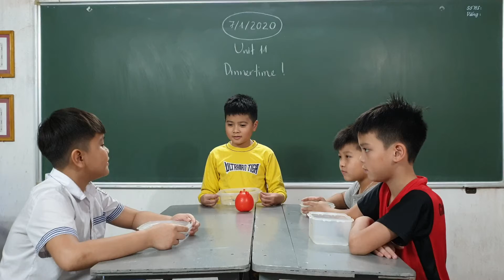MR. TÙNG YOUTUBE - FAMILY AND FRIENDS 1 - UNIT 12: DINNER TIME (7/1/2020)(2)